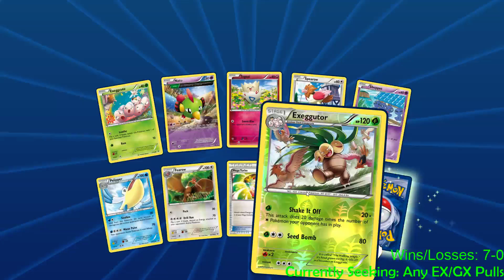10+ WIN STREAK WITH ZYGARDE + DIANCIE DECK (Pokemon TCGO Livestream)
Piling up the coins so we're ready for some openings whenever Celestial Storm gets released. Definitely did not expect the stream to go this well.